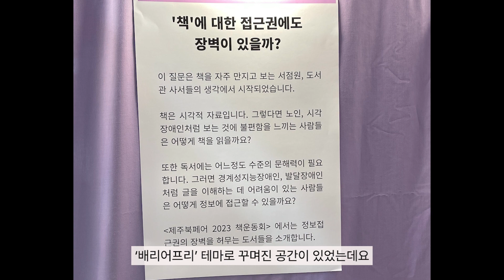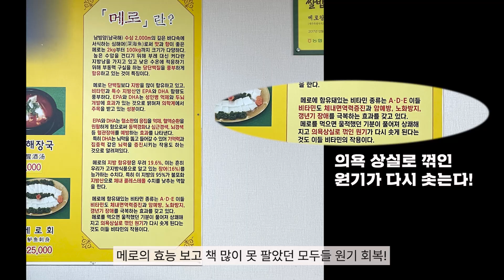[초단편 VLOG] 제주북페어 책운동회에 책 팔러 간 첫 날!(feat.어떤출판연구회)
4월 8일, 9일 열린 제주북페어 참여했을 때의 모습입니다. 둘째 날 브이로그는 다음 에피소드에서 만나요~!